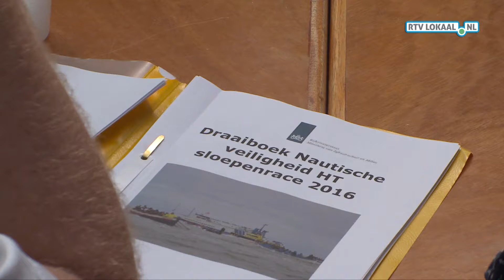RTV Lokaal Sport Aflevering 33